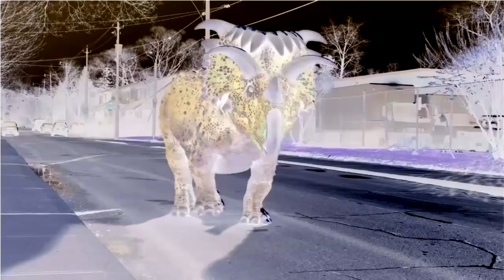Dino Dan Intro in G Major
Reupload By Yoshimaniac